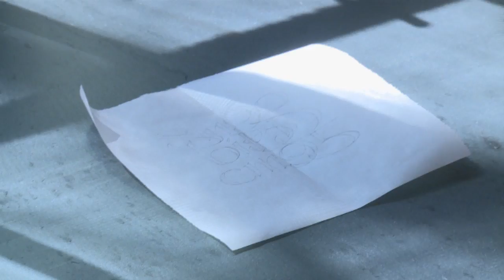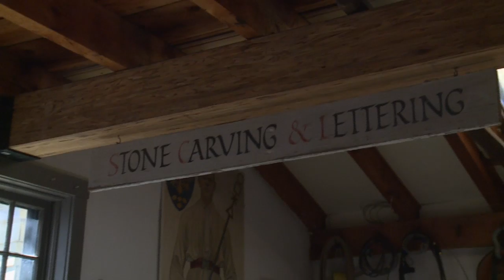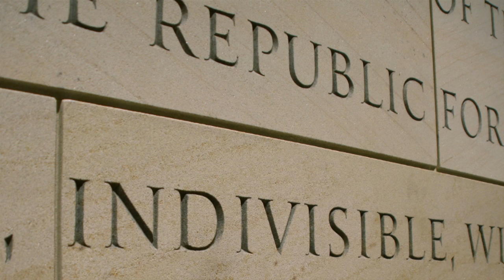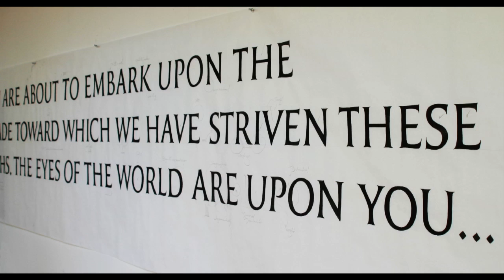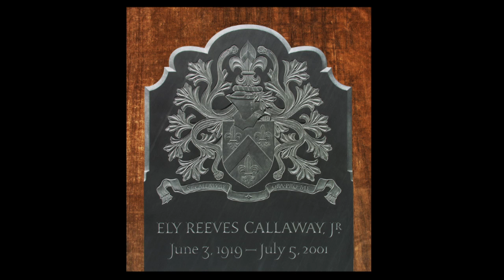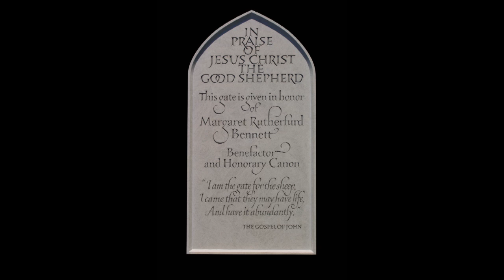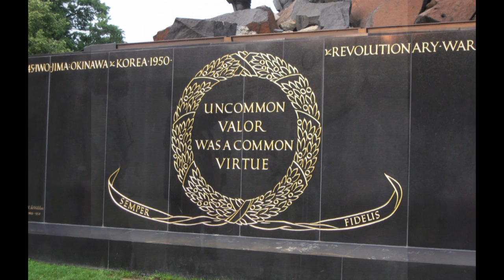NICHOLAS BENSON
Nicholas Waite "Nick" Benson (born August 19, 1964) is a third generation American stone carver, stone letterer and owner of The John Stevens Shop in Newport, Rhode Island. He was named a 2010 MacArthur Fellow.  Benson has created a distinctive architectural lettering for these architectural and monumental commissions, with careful attention to the effects that large scale, shifting light, and long-term weathering have on the letters, as well as carefully crafting very small details of each letter.